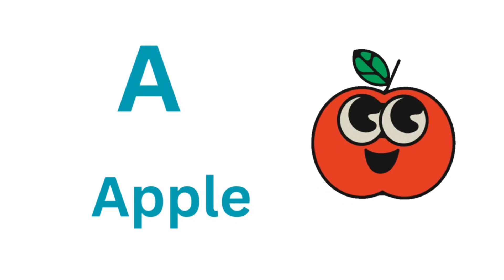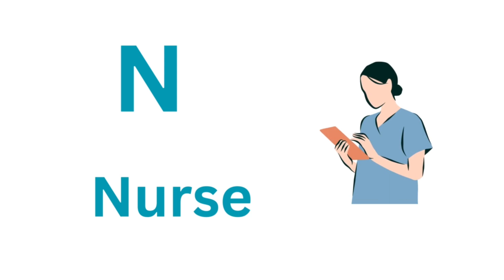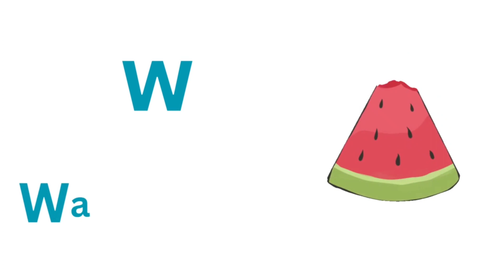Alphabets|Learn ABCD|kids learning videos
# A for Apple#Alphabets in English#kids info#learning#simple kids learn#fun videos for kids#abcd